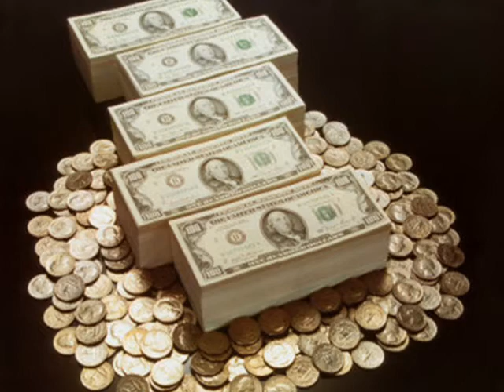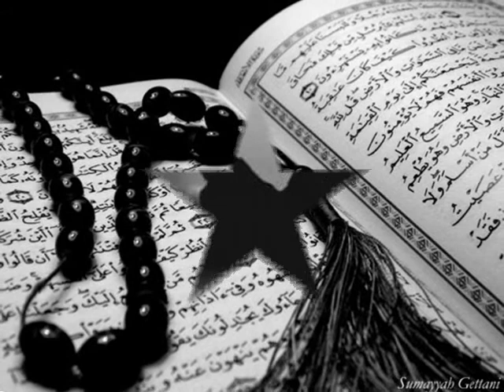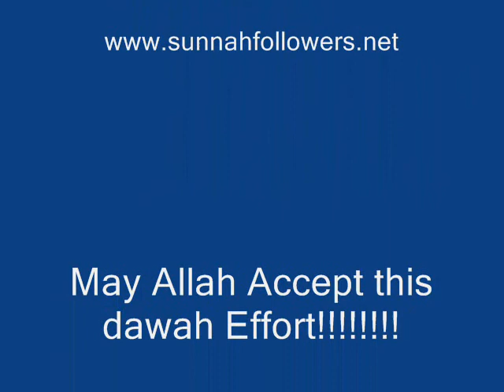Friday Sermon Which Kind Of Heart Do You Have - 2 Ibrahim Dremali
Lecture detailing the sick heart. Join sunnahfollowers.net for more live lectures from Dr Ibrahim Dremali.

sunnahfollowers.net